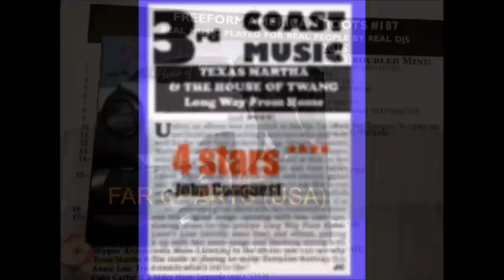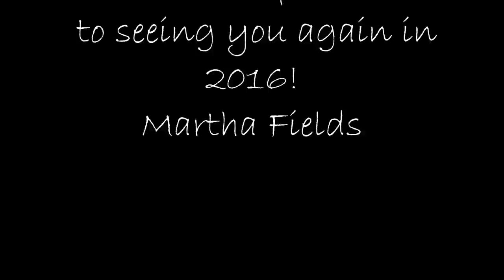Martha Fields 2015 European Tour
A fantastic 2015 European tour in photos! Hope to see you in 2016! A huge thanks to all the fans, organizers, volunteers and of course the musicians that toured with me (Serge Samyn, Lionel Duhaupas, Herve Chiquet, Manu Bertrand, Olivier Leclerc, Denis Bielsa, Vincent Samyn and François Tourneur).